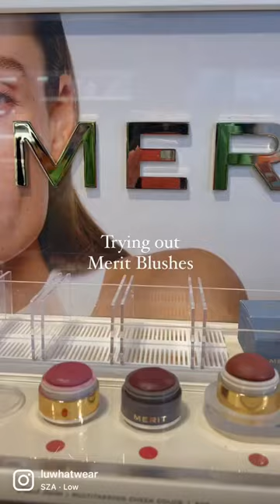Showing y’all my must have colors from Merit Beauty Blushes 🫶🏽